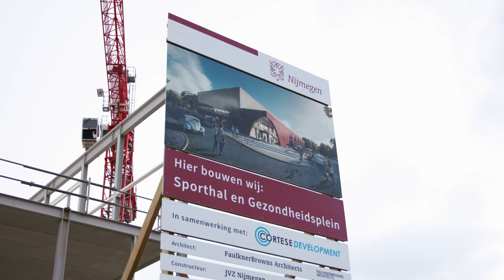Sporthal Plus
Er komt een nieuwe Sporthal Plus in Nijmegen-Noord. De accommodatie krijgt twee hoofdfuncties: de sporthal en een uitgebreid Gezondheidsplein. Het multifunctionele gebouw komt in de nieuwe wijk Hof van Holland. In de zomer van 2022 is de opening.

Ondertussen weten we dat de sporthal "De Boog" gaat heten.